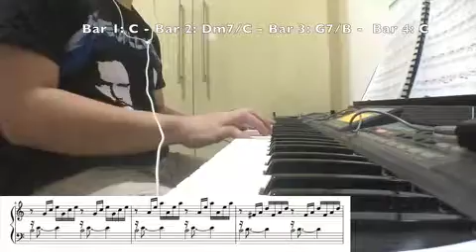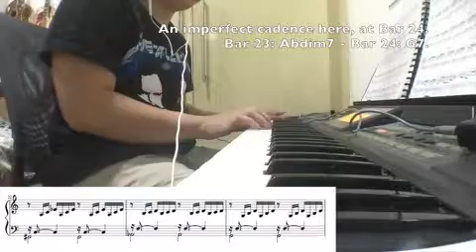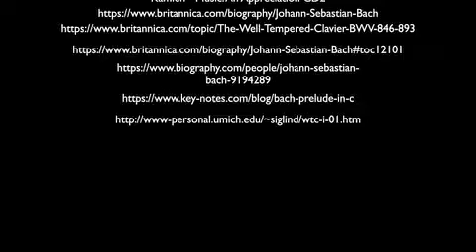Prelude in C Major - J.S. Bach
WESTMUS T1 17-18